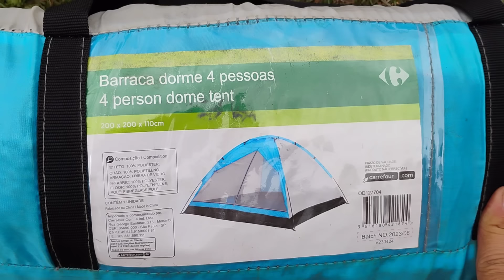ACAMPAMENTO, estrutura de bambu para lona, dicas e peixe fresco.